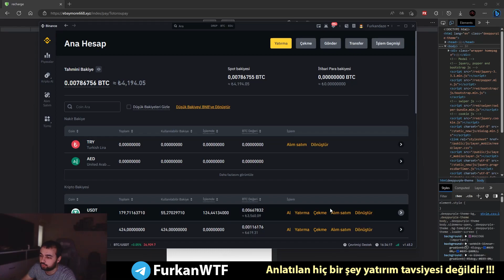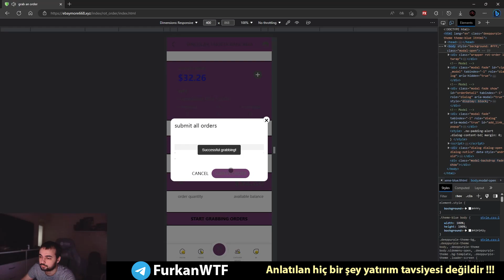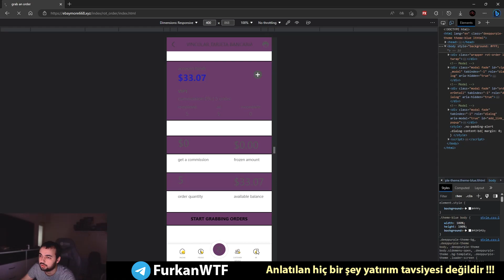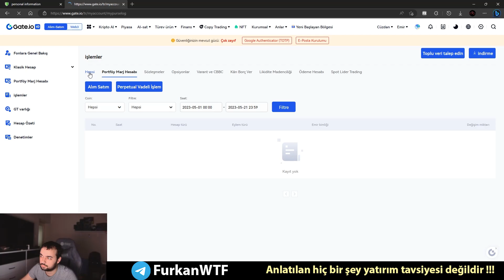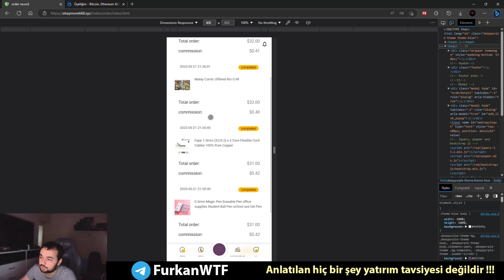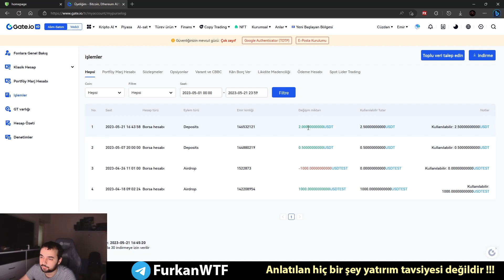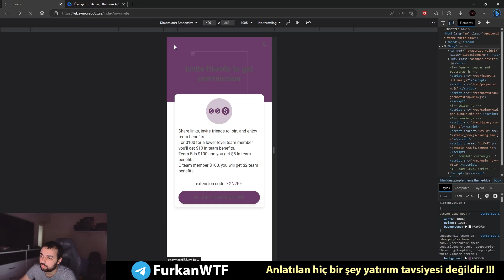💰The safest and most popular part-time job platform on eBay in 2023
The safest and most popular part-time job platform on eBay in 2023. Affected by the epidemic, help major merchants purchase goods. Top up $3 to make a task order, and immediately send 28 usdt. After completing 5 orders, you can earn $3.07 and withdraw $3.07 instantly.

VIP1: Invest $3
5 orders. Complete the task and withdraw the principal plus 20% commission
Can withdraw $3.07
VIP2: Invest $12
5 orders. Complete the task and withdraw the principal plus 25% commission
Can withdraw over $16
VIP3: Invest $42
5 orders. Complete the task and withdraw the principal plus 28% commission
Can withdraw over $55
VIP4: Invest $122
5 orders. Complete the task and withdraw the principal plus 30% commission
Can withdraw over $180
VIP5: Invest $272
5 orders. Complete the task and withdraw the principal plus 32% commission
Can withdraw over $350
VIP6: Invest $772
5 orders. Complete the task and withdraw the principal plus 35% commission
Can withdraw over $950
VIP7: Invest $1972
5 orders. Complete the task and withdraw the principal plus 38% commission
Can withdraw more than $3000
VIP8: Invest $4,972
5 orders. Complete the task and withdraw the principal plus 40% commission
Can withdraw over $6500

Share links, invite friends to join, and enjoy team benefits.
Pay $500 for a lower level team member and you'll get $50 in team benefits.
Team B is $500 and you will receive $25 in team benefits.
C team member $500, you will get $10 team benefits.

free trx
trx mining
tron mining
tron trx
trx mining site,new TRX MINING site,new TRX MINING site today,new TRX cloud mining website,new TRX MINING website 2022,new TRX MINING
website today,Mining TRX Invest website,cloud mining TRX investment 2022,new trx mining site,tron mining,trx,trx mining,how to get free
trx without investment,how to get trx tron   free,how to get tron   trx free,how to win trx,how to get free tron   coin,earn trx free,trx
free win, how to earn trx coins, how to get free tron
how to get trx tron   free, how to get tron   trx free